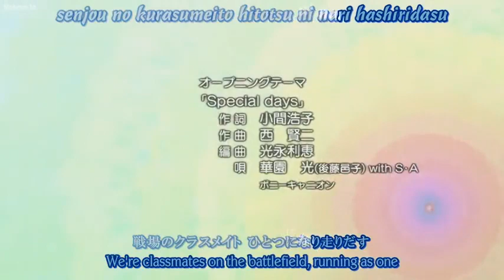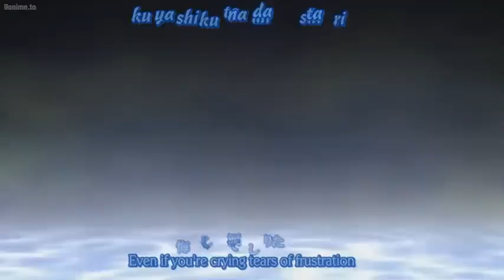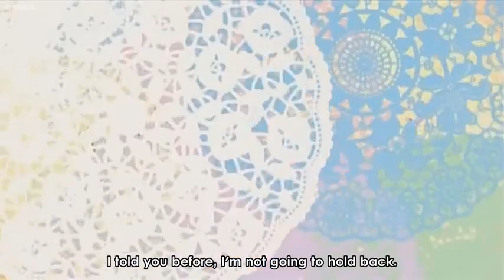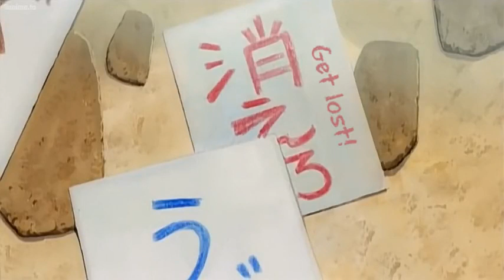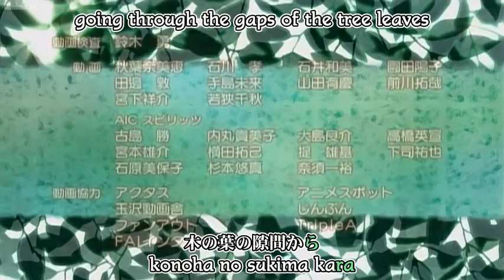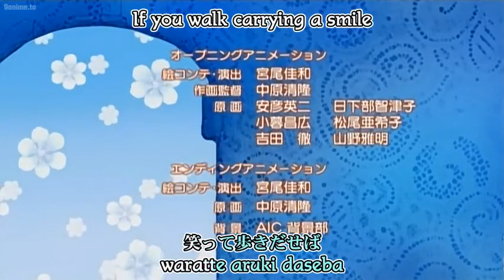Special A Ep 10 - Anchor & Ryuu [Eng Sub]